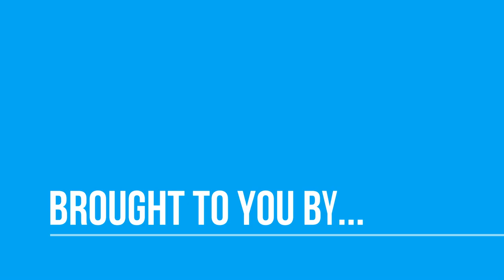August by the Numbers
You have your own family's needs to consider. You may want to time your move to coincide with the end of the school year, for which selling in the spring or summer makes sense.